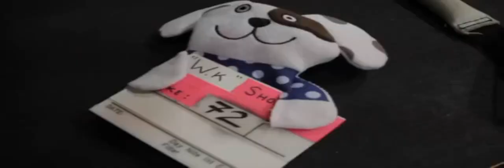OK Go White Knuckles Behind the Scenes 4 camera angles